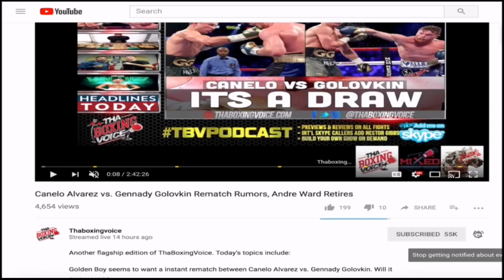Anthony Joshua vs Joseph Parker: Unification Bout FACE OFF!